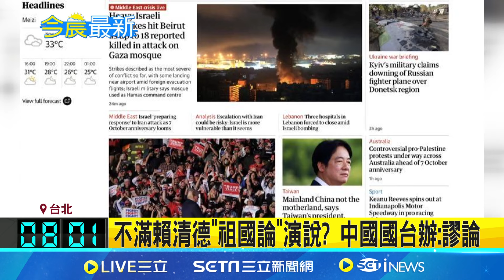中共今晨宣布環台軍演! 展開"聯合利劍B"｜三立新聞網 SETN.com